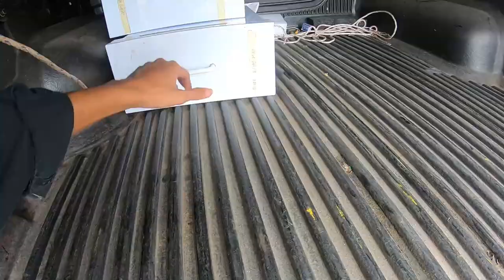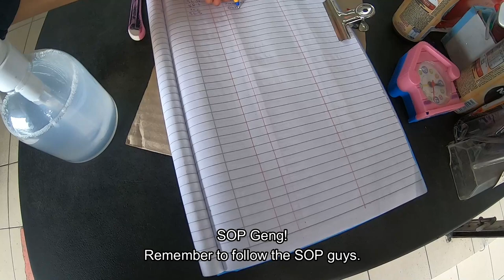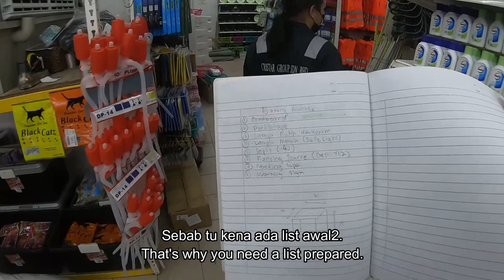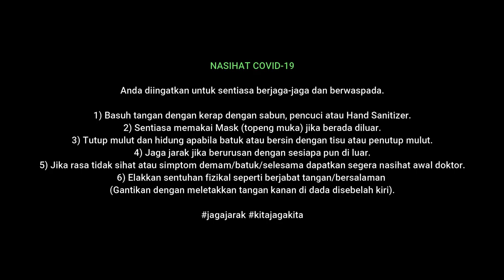ONSHORE VLOG | Bomb Pit Setup (Part 1)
Hey guys. How are you doing?

By the time you are watching this, I will be at Baram Platform on Zamrud working vessel under the scope of RT works.

You might be wondering. Do I only take on Offshore jobs and no Onshore jobs at all? Well, the answer is it depends on my company. Although I have to say that we are Offshore focused. Occasionally if there are no job especially at the end of the year where the job are scarce due to the downstream season, we will have a little bit of normal inspection duties Onshore for the client.

I hope you enjoy this video where me and my friend setting up a few things to get things going at our new Bomb Pit. We are ordered to set up the processing station and the dark room.